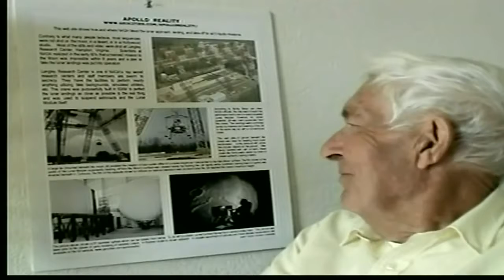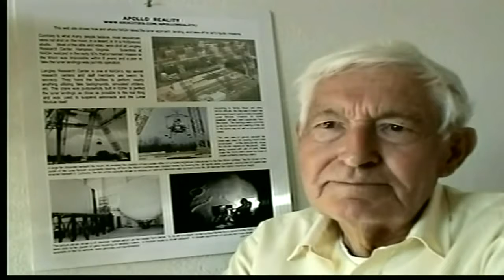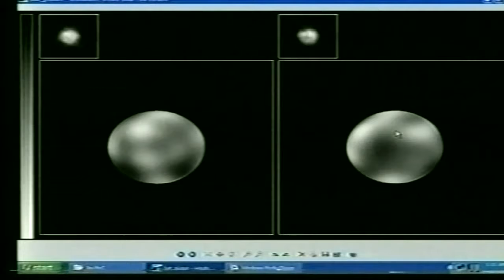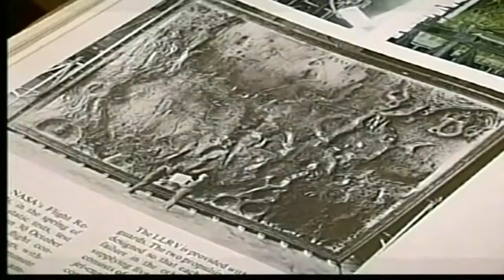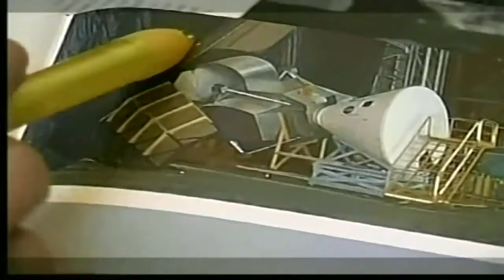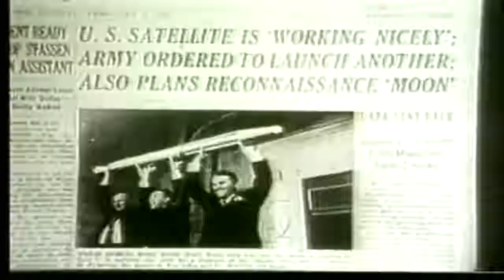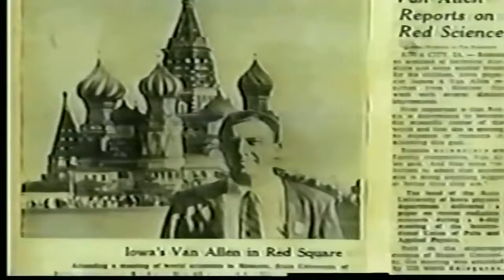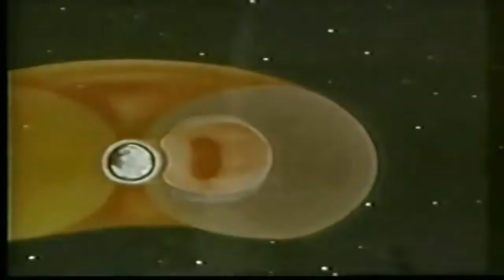Flat Earth Realm;The moon you say,let's see.